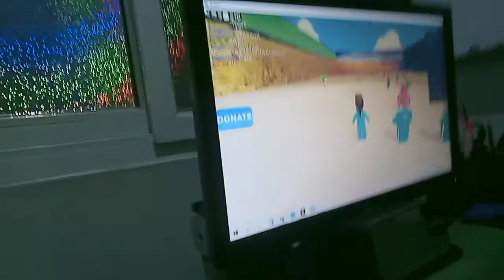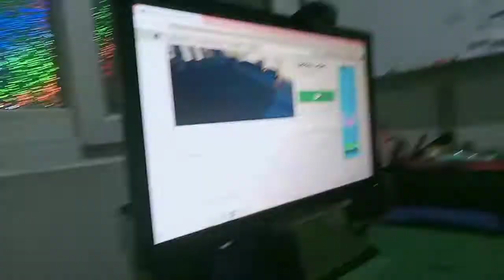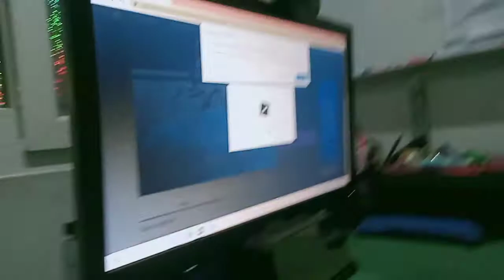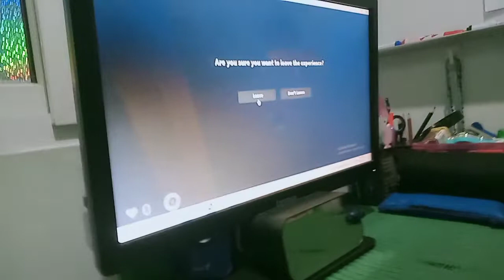Fish game on computer first time roblox